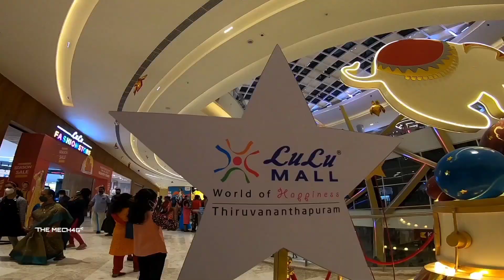ചെറിയ ഒരു VLOG😑.... LULU MALL ഒന്നു ചുറ്റികറങ്ങാം 🤷🏻‍♂️